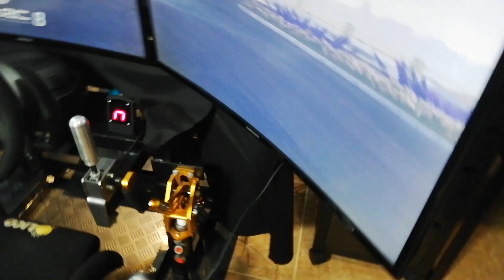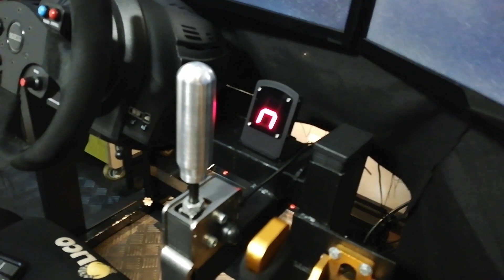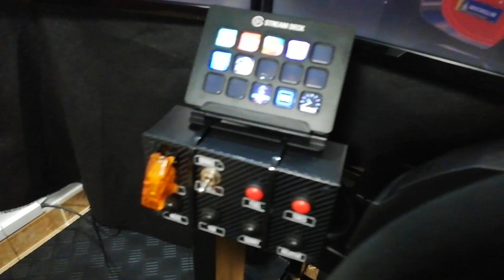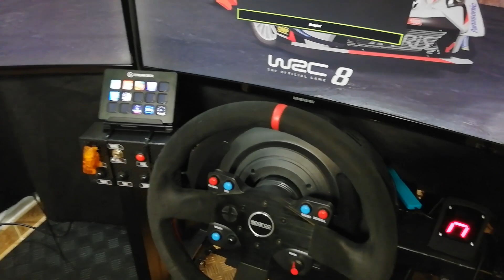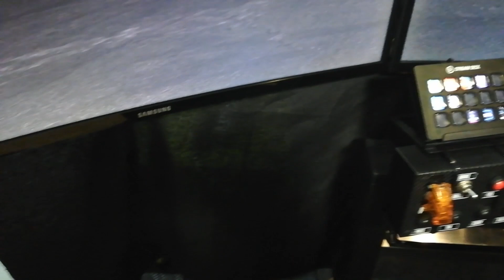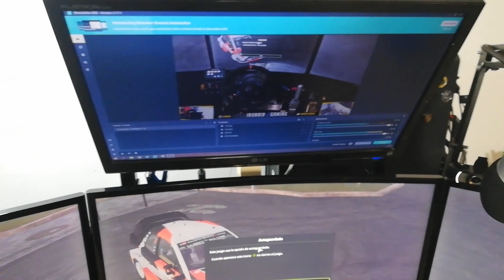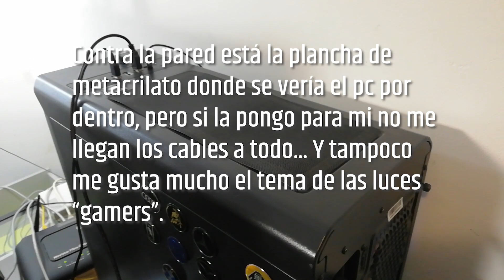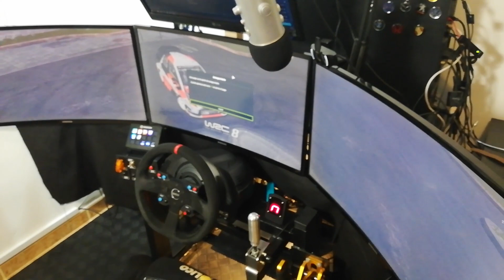MI SETUP (COCKPIT) 2019 - IRONBIN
► PERIFÉRICOS / COCKPIT ◀
★ Volante Thrusmaster T300 Ferrari Alcantara Edition
★ Cockpit: Artesanal, hecho por mi
★ Cambio en H: Thrusmaster TH8A
★ Cambio Secuencial: Heusinkveld Shifter
★ Pedales: Fanatec V3 + Damper
★ Botonera: DrivingThrone
★ Freno de Mano: DrivingThrone
★ Display cambio de marcha: SRH Gi Max V2
★ Micrófono: Blue Yeti
★ Ratón: Logitech G502
★ Teclado: Logitech G610 Mecánico
★ Webcams: Logitech C930 y Logitech 922 pro Stream
★ Logos volante: TM Custom Logos

★ Venta, alquiler, personalización y creación de productos para la simulación de conducción y vuelo.

¡Pon algo diferente en tu evento!
Alquiler a particulares y empresas.

▶ MI PC ◀
★ Procesador: AMD Ryzen 2700x
★ RAM: 16GB DDR4
★ Tarjeta Gráfica: Nvidia GeForce 1070 GTX
★ Placa base: MSI x470 Gaming Plus
★ SSD1: 128 GB
★ SSD2: 500 GB
★ x3 Monitores Samsung Curved 27"

▁ ▂ ▃ ▄ ▅ ▆ ▇ █ ▋▌ COMO GRABO Y EDITO  ▌▋█ ▇ ▆ ▅ ▃ ▂ ▁
🎬 Grabación: Shadow Play y OBS
📹 Edito: Adobe Premiere
📺 Directos: OBS StreamLabs
🎨 Portadas: Photoshop
🎤 Comunicación: Discord